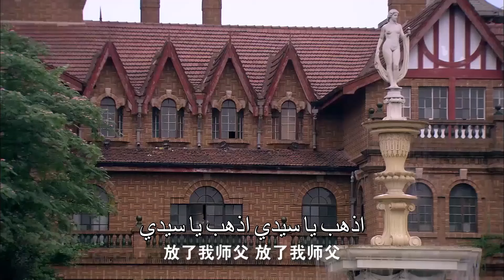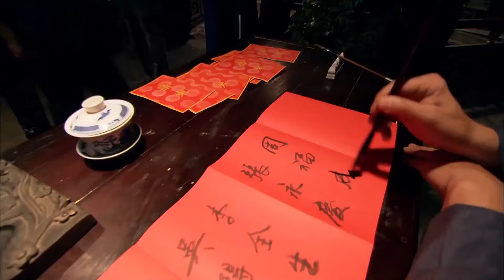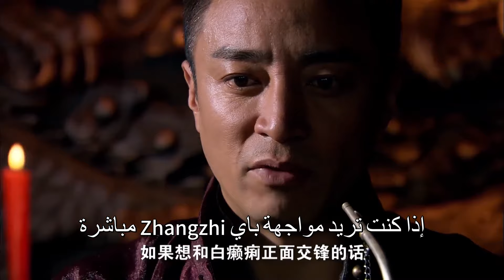(الأصدار الكامل) المسلسلات الصينية الرائجة في 2022/EP19 من مسلسل ما يونغ جين \مسلسل كونغ فو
في شانغهاي وفي عهد الصين الديمقراطية، المنظمات الشعبية السرية تصارعت على الشهرة والمال، وتبادلا القتال فيما بينهما. وفيما كانت شانغهاي فردوسًا للمغامرين، اعتمد ما يونغ جين الذي نشأ في بيت يحترف رياضة الووشو على فنونه القتالية وقلبه الذي يحترق بحب الوطن، تصارع ما يونغ جين صراعًا هز الدنيا مع جماعتين كبيرتين من المنظمات الشعبية السرية، وانطلاقًا من ذلك، يتم سرد حياته القصيرة ولكنها مليئة بالأساطير